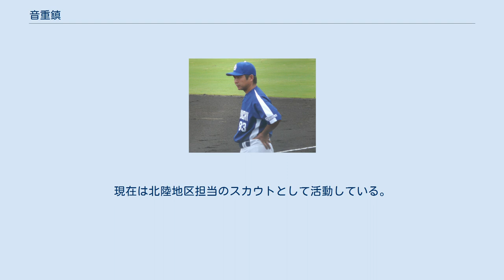音重鎮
音 重鎮（おと しげき、1963年11月18日 - ）は、石川県松任市（現：白山市）出身の元プロ野球選手（外野手、左投左打）・コーチ。
現在は中日ドラゴンズでスカウトを務めている。
 実家は真宗大谷派の寺院。
娘の音華花（おとはるか）はアイドルユニット「ナト☆カン」の元メンバー。
 星稜高では、1年生ながら甲子園にベンチ入りを果たし、箕島対星稜延長18回の試合では6番ライトで先発出場、2安打を放つ。
また、3年時には春夏連続して出場している。
 高校卒業後は、名古屋商科大学に進学。
愛知大学リーグで通算99試合出場、385打数118安打、打率.306、4本塁打、49打点。
ベストナイン1度受賞。
 大学卒業後は、社会人野球の新日本製鐵名古屋に進み、1987年のドラフト会議で中日ドラゴンズから5位指名を受け入団。
 1年目の1988年には強肩・好守の控え選手としてリーグ優勝に貢献、日本シリーズではスタメンにも起用される。
第2戦では8回に山根和夫からダメ押しとなる2点タイムリーを打った。
しぶとい打撃と好守で貴重な戦力として活躍するが、故障も多かった。
 1989年8月12日の中日対巨人戦（ナゴヤ球場）では9回裏一死までノーヒットノーランに抑え込まれていた巨人の先発・斎藤雅樹から代打で右翼線にヒットを打ち、斎藤のノーヒットノーランを阻止した。
 1991年1月に山田和利と共に長嶋清幸との交換トレードで広島東洋カープに移籍。
 1994年には、広島市民球場の外野フェンスをよじ登って横浜・佐伯貴弘のホームラン性の飛球を好捕。
この守備の映像が松下電器の大画面カラーテレビ「プレイバック・ヨコヅナ」のテレビコマーシャルに使われたこともある。
 1995年はプロ生活唯一の規定打席に到達し、守備でもゴールデングラブ賞を初受賞。
アキレス腱断裂で戦線離脱した前田智徳（前年まで4年連続ゴールデングラブ賞受賞）の穴を埋め、主に3番打者として金本知憲及びシーズン後半からレギュラーに定着した緒方孝市と外野トリオを結成し、優勝争いに貢献した。
 1995年シーズンオフ、若林隆信+金銭との交換で再び山田和利と共に中日に復帰。
移籍初年の96年はレギュラークラスとして中軸を打つこともあったが、1998年以降は愛甲猛に次ぐ左の代打としての起用がほとんどであった。
そのため目立った活躍をできず、チームが11年ぶりに優勝した1999年限りで現役引退。
 引退後の2000年から中日のスコアラーに転身。
その後2002年に二軍外野守備コーチに就任。
一軍外野守備コーチを経て2004年から打撃・外野守備走塁コーチに転任。
その後、打撃兼任を解かれて外野守備走塁コーチに戻る。
2009年からスカウトに転身した。
 中日のスカウト部で少年野球を担当する傍ら、2012年からジュニアドラゴンズの監督と東海ラジオの解説者を務める。
2013年にジュニアドラゴンズの監督を退任した。
現在は北陸地区担当のスカウトとして活動している。